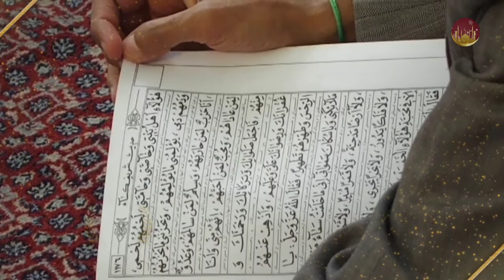THE MOST BEAUTIFUL THING سڀ کان سھڻي شيءَ || MUFTI ABDUL RAHEEM SHAR || MUFTI ABDUL RAHEEM SIKANDARI